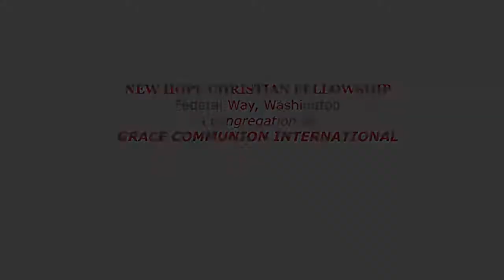New Hope Christian Fellowship - Federal Way, WA.